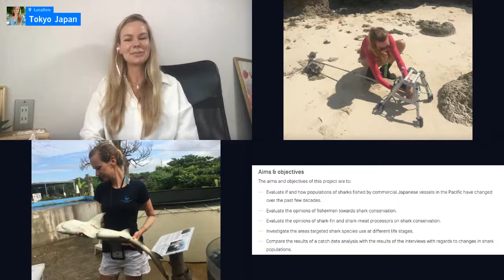Shark Research + Conservation in Japan Talk with Dr.Mareike Dorhege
Dr.Mareike Dorhege is a researcher and writer based in Tokyo Japan. Here she talks of her research and the current issues for shark protection in Japan. We discuss the recent film Seaspiracy and how she feels about some of the big takeaways of the film as well as what she sees as the most pressing issues for sustainability of sea creatures, especially sharks. We also talk of programs and innovation in tourism and business which are helping protect endangered sea creatures and the coral.